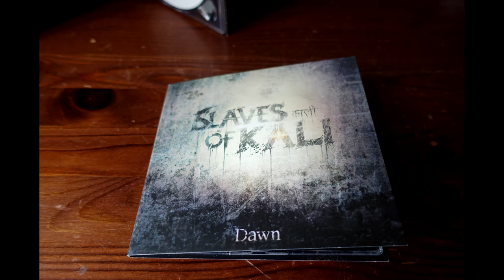Slaves of Kali - Break To Fly [Dawn - Slideshow Edition]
Fifth title of our debut EP Dawn.

All tracks were recorded, mixed and mastered by Slaves of Kali.